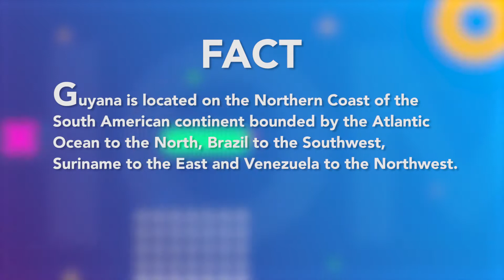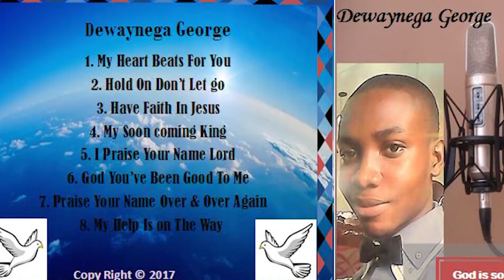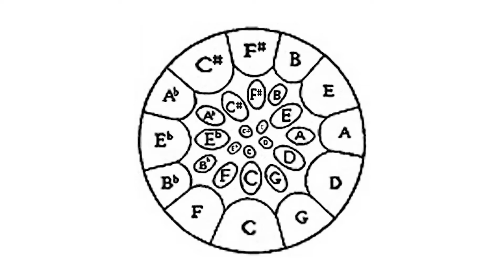Homestretch Magazine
Exploring beautiful Guyana 🇬🇾🇬🇾